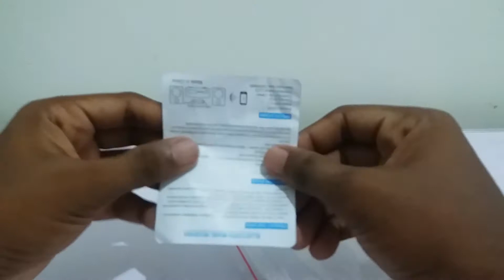Make your headphones Bluetooth wireless -Sinhala | $2 ටත් අඩුවෙන් ඕනෑම hand free එකක් wireless කරගමු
Make your headphones Bluetooth wireless - Sinhala | $2 ටත් අඩුවෙන් ඕනෑම handfree එකක් wireless කරගමු